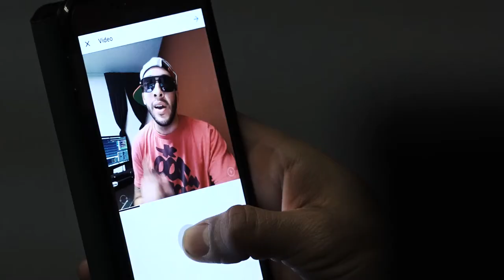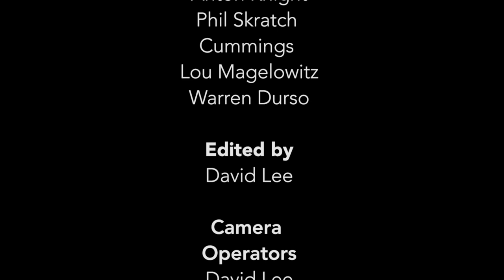That LV Comic Life : Ricky Byrne